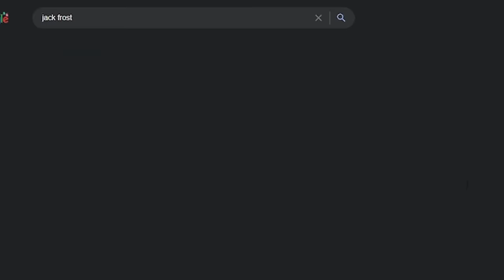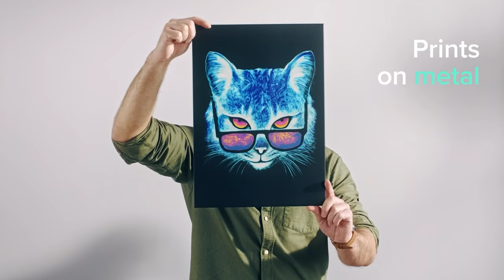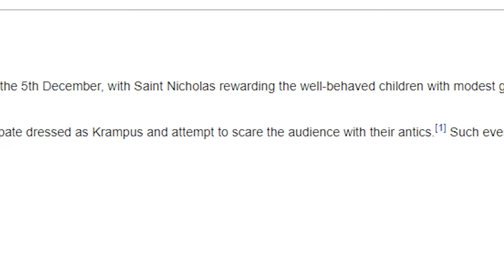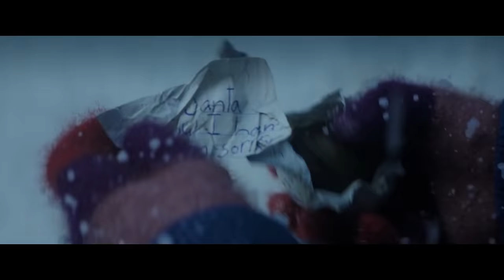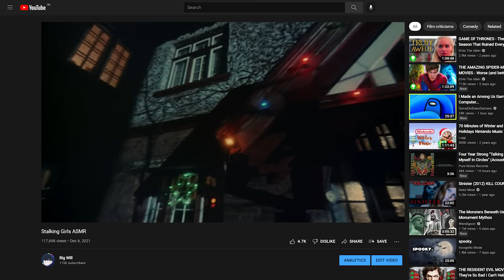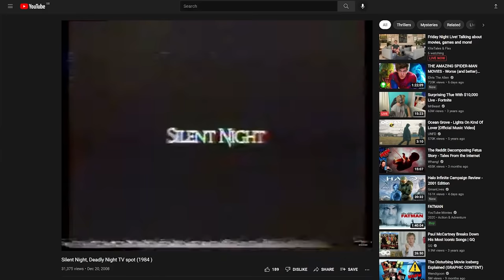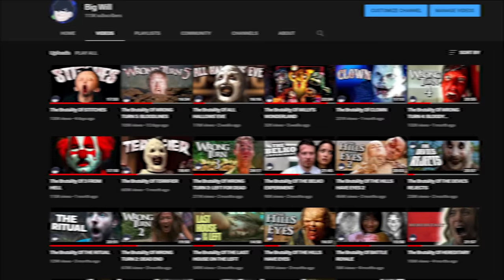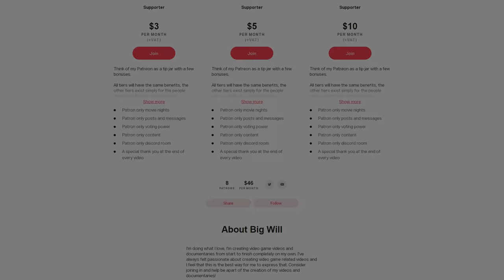I Watched 4 Insane Christmas Horror Movies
Be sure to check out my profile of top picks on Displate’s website! Over 1.4 million artist prints to choose from!